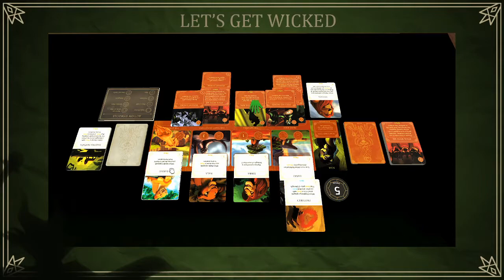Disney Villainous: Mother Gothel vs Scar